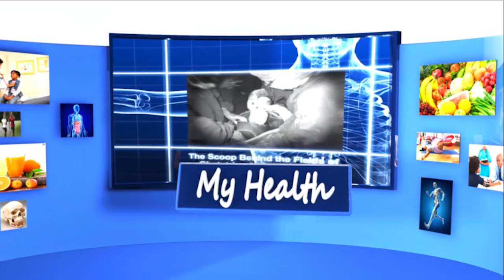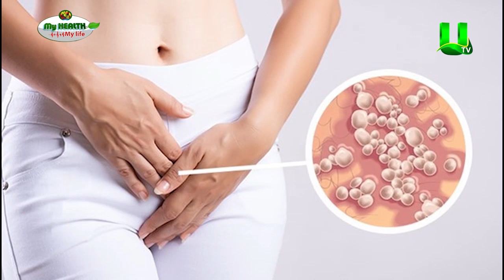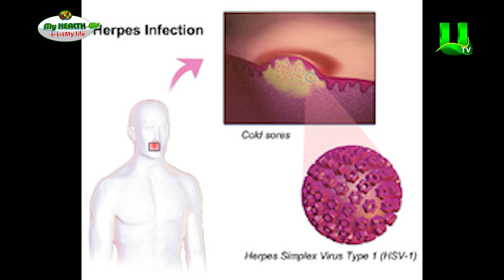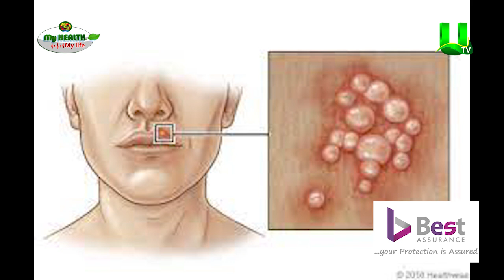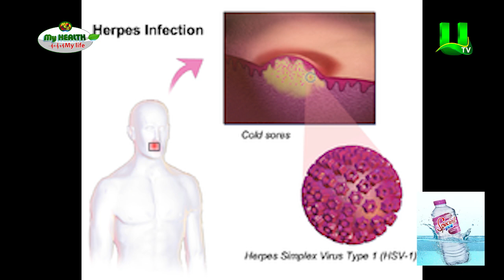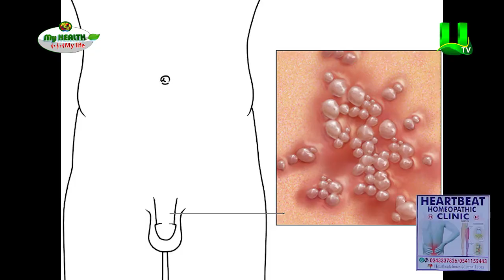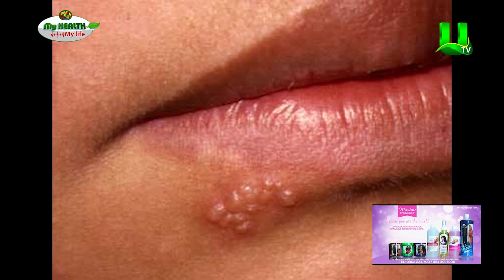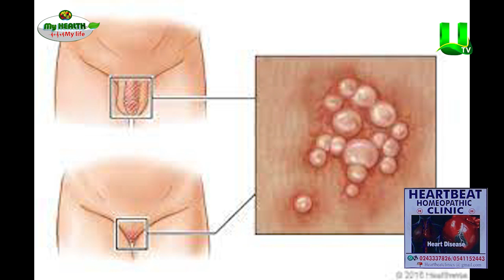MY HEALTH MY LIFE: HERPES SYMPTOMS, CAUSES,TREATMENT, AND MORE